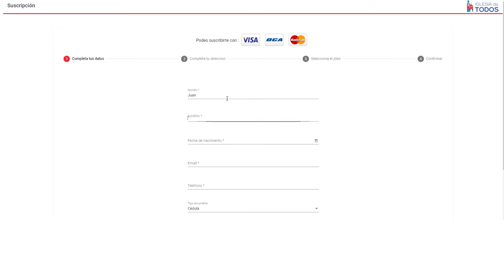Iglesia de Todos 2022 - ¿Cómo colaborar?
La campaña IglesiaDeTodos busca solventar las acciones misioneras y sociales que lleva adelante la Arquidiócesis de Montevideo ⛪ El aporte de cada uno es fundamental para seguir siendo Iglesia en salida. Toda colaboración es importante para seguir adelante 💰 Las contribuciones mensuales nos ayudan a planificar mejor nuestros proyectos. ¡Conocé las vías para ser parte!